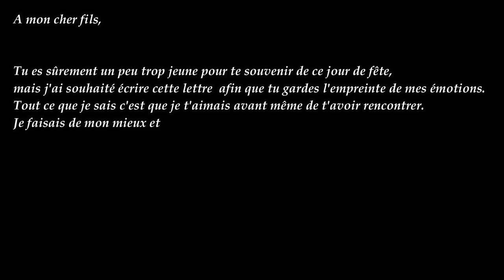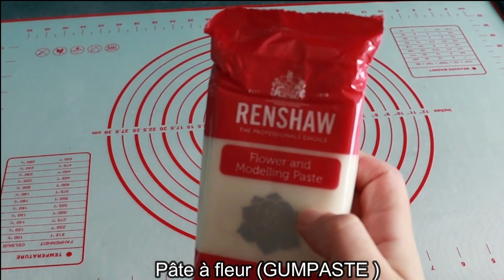Birthday JUNGLE party 🎂ANNIVERSAIRE DE A à Z 🎂 DÉCO🎈| PREP🧁| IDÉES 🤓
Aujourd’hui je vous partage toute l’organisation de l’anniversaire de mon fils.

PARTY PREP // DIY BALLERINA BIRTHDAY BRUNCH // BABY BOY BIRTHDAY PARTY IDEAS. COME  DECORATE WITH ME FOR FIRST BIRTHDAY PARTY! WE DID A WILD THEME FIRST BIRTHDAY PARTY  DIY BIRTHDAY PARTY DECOR ON A BUDGET. WE MADE A LION KING CAKE , AND MORE!